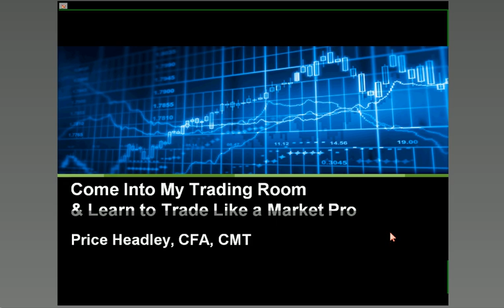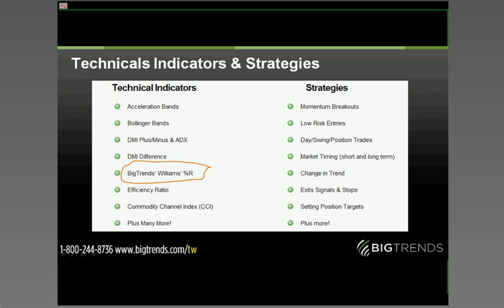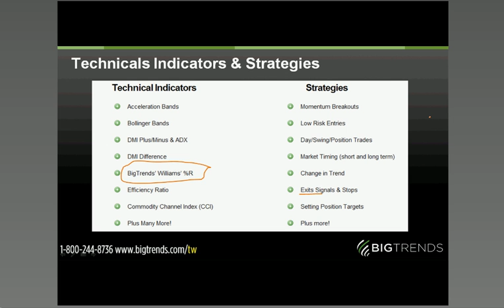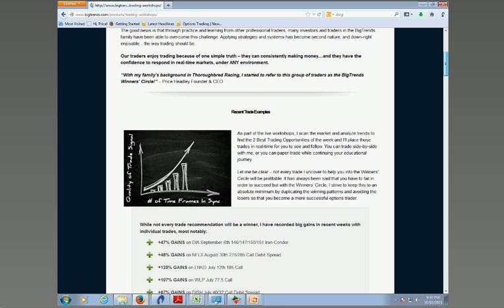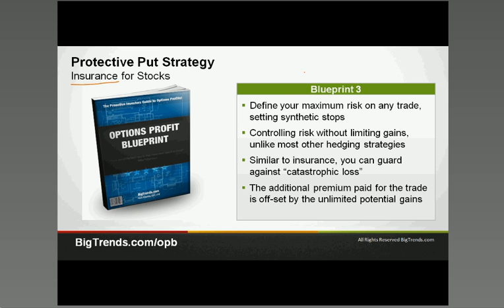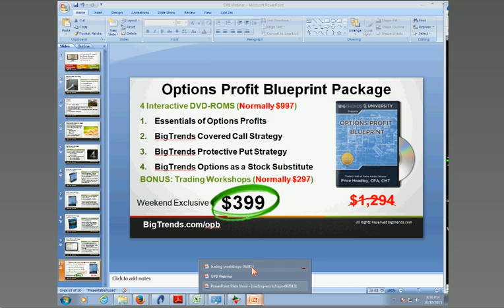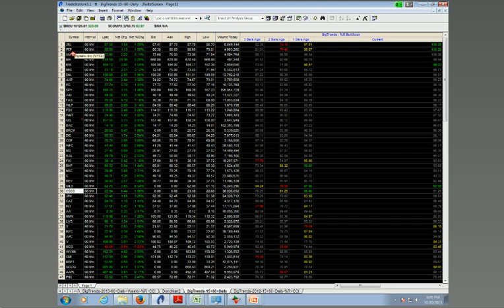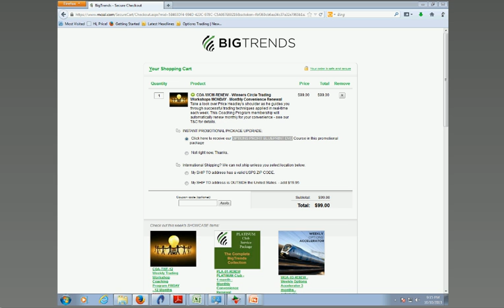Public Stock Chat October 10, 2013 with guest speaker Price H.